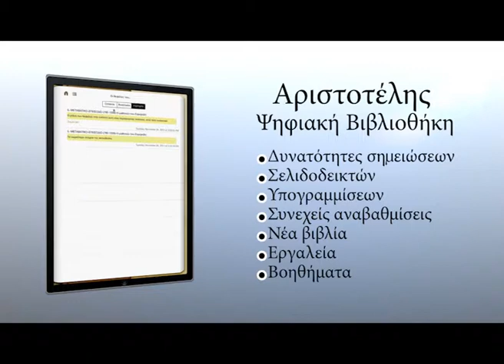Ψηφιακή Βιβλιοθήκη Αριστοτέλης